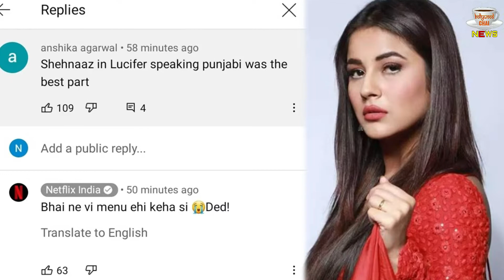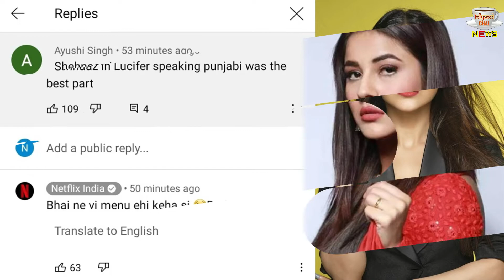Ye Dekh Chatti Peet Peet Kar Royege Shehnaaz Ke Haters ! Watch Video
Ye Dekh Chatti Peet Peet Kar Royege Shehnaaz Ke Haters Watch Video | Shehnaaz Gill Big Answer To Sidnaaz Haters | Watch Latest Video | Shehnaaz Gill Latest News And Updates | Credit- Netflix

Editor :- POP